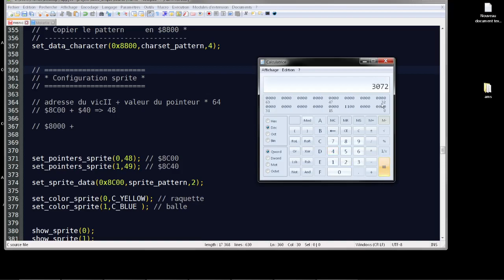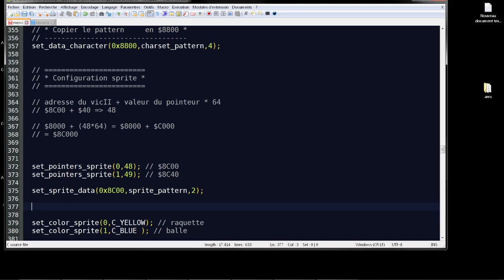#6-1 Erratum : Afficher un sprite.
Petite erreur sur l'explication des pointeurs de sprite.
La bonne formule est bien : Adresse du vic2 + (valeur du pointeur * 64) pour trouver l'adresse en mémoire du pattern du sprite et non un * 24.
Le calcule finale est bon sinon dans le script.